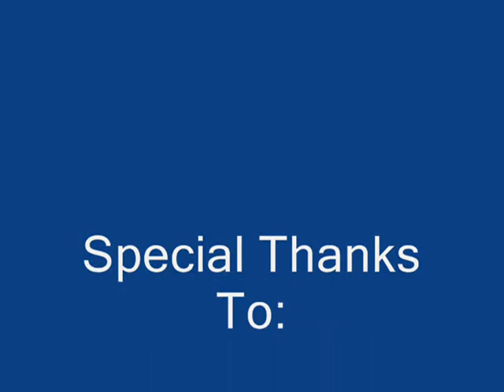The Legend of Morningthaw